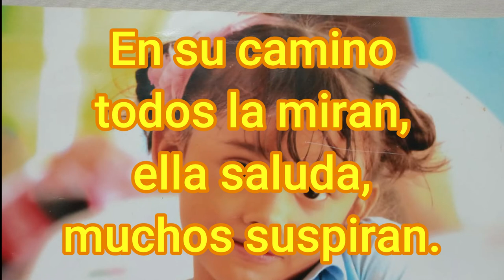POESÍA INFANTIL, La niña alegre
Poesía de Margarita Pacheco Cano
poema hermoso que trata de una niña feliz.